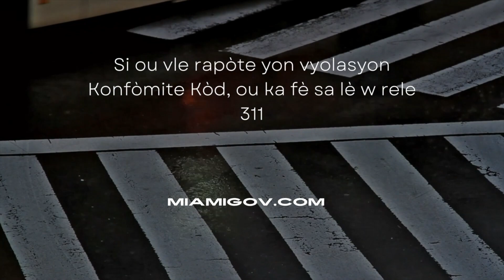Code Compliance Inspector Phaby Lubin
Code Compliance Inspector Phaby Lubin opens up about their recent accomplishments and their dedicated approach to serving the community.